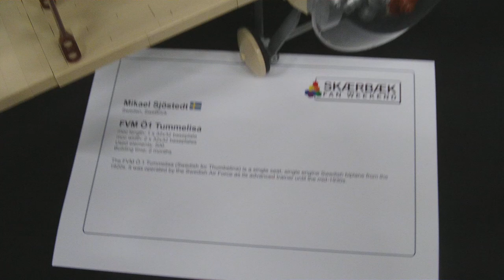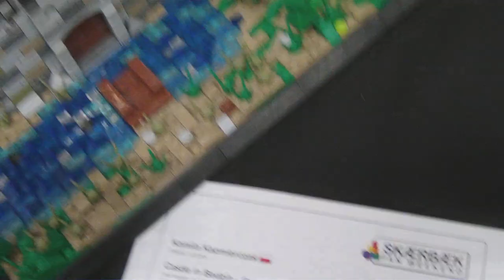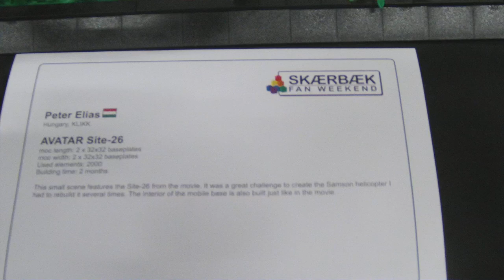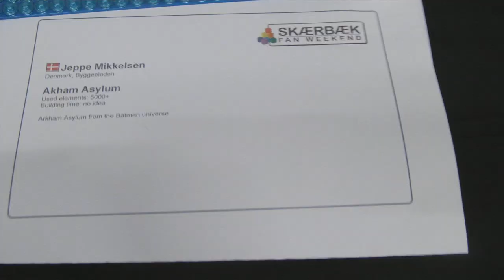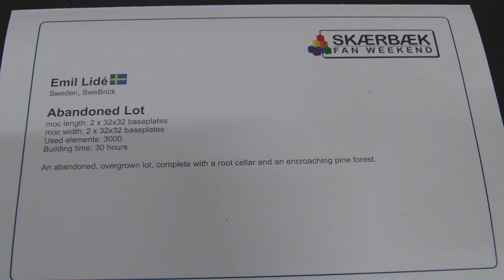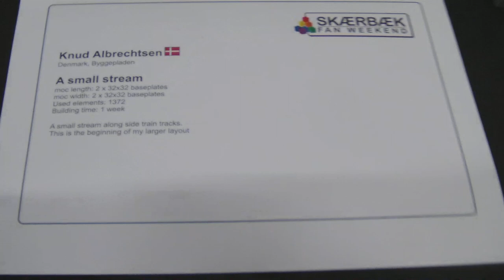SFW2018DK - 1 out of 25